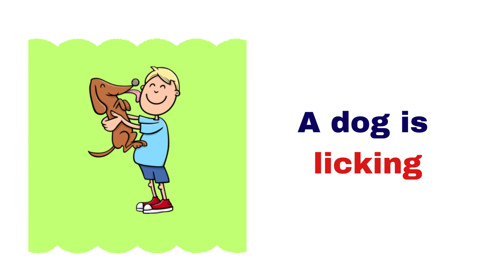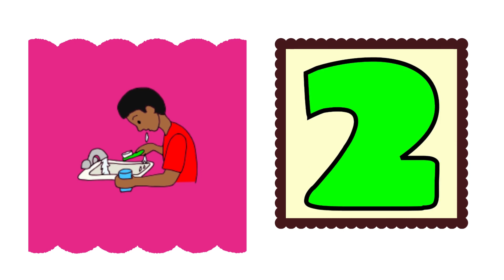8- Guess the Action Verb - Fun Learning Game for Kids! @knowledgegames ​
🌟 Welcome to our exciting educational channel, where young minds embark on a thrilling adventure of language exploration! 📚 Join us in the captivating world of verbs as we play "Guess the Action Verb" - a delightful game designed to enhance your child's language skills while having a blast! 🚀

🧠 Challenge your little one's vocabulary and comprehension as they decipher the action verbs in various animated scenarios. 🎉 This interactive game not only entertains but also educates, making learning an absolute joy.

🤔 Can your child guess the action verb as they watch a dog chase a ball, a chef flip pancakes, or a dancer twirl gracefully? Tune in to find out! 🕵️‍♂️

🌈 Our channel is committed to providing a safe, wholesome, and engaging learning experience for kids. From word games to exciting quizzes, we're here to make learning an adventure worth embarking on!